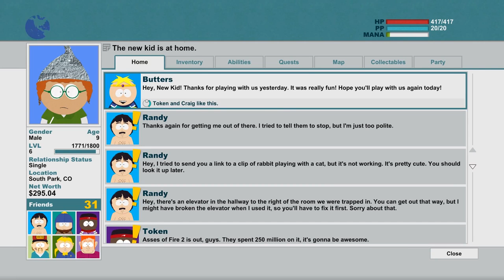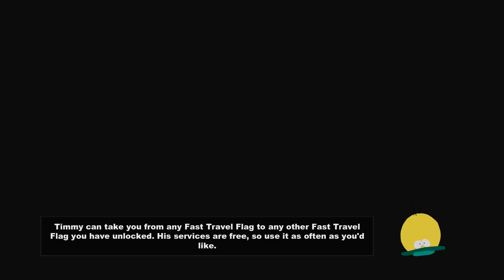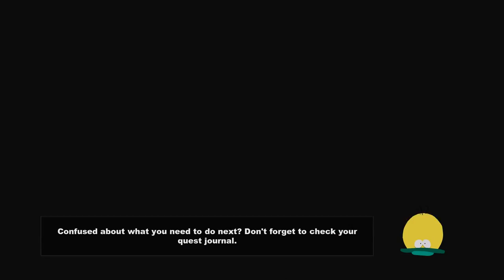South Park: The Stick of Truth #13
Randy ist gerettet. Aber war das nun ein Traum oder Realität? Was ist hier los? Hat Taco-Bell wirklich ein neues Konzept oder geht hier irgendetwas vor sich?